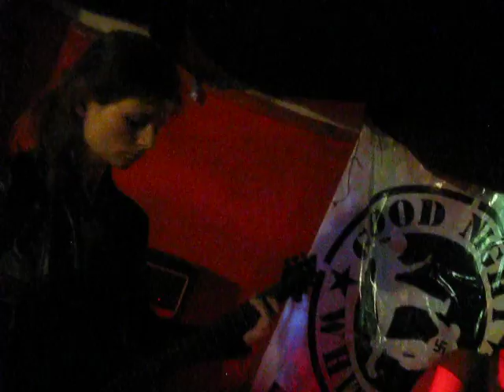Skłot Przychodnia 13.12.2013- We hate roses cz. 1